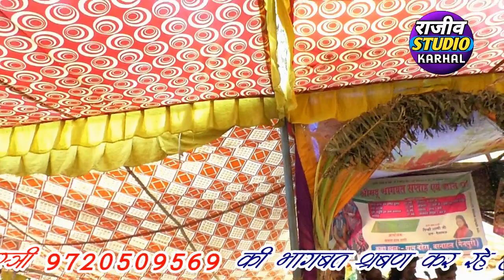पहली बार पिंकी शास्त्री जी ने दिये कन्हिया जी को 2100 रुपये || डांस ही डांस || Pinki Shastri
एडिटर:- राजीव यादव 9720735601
कथा वाचक:- पिंकी शास्त्री

इसी प्रकार के नये-नये वीडियो को देखने के लिए हमारे चैनल Rajeev Studio Karhal को सबस्क्राईब करें ।